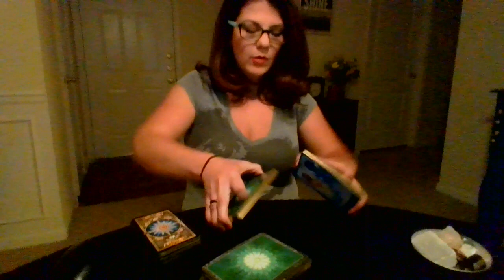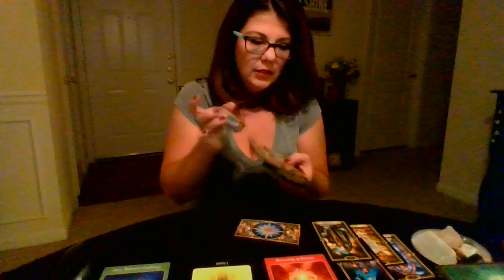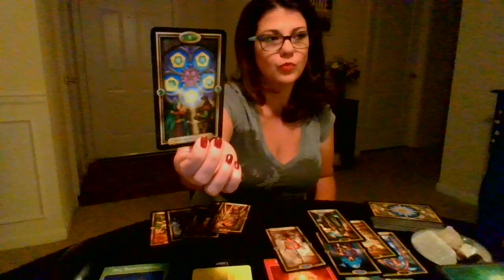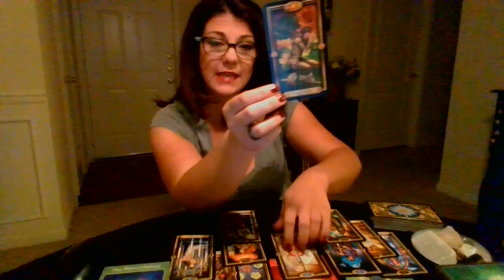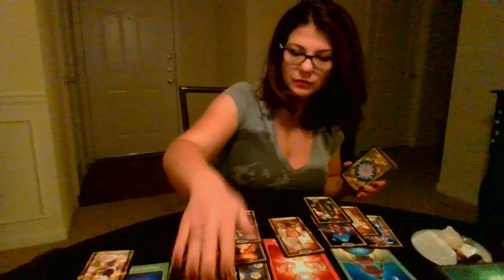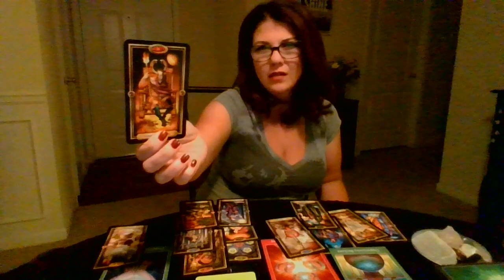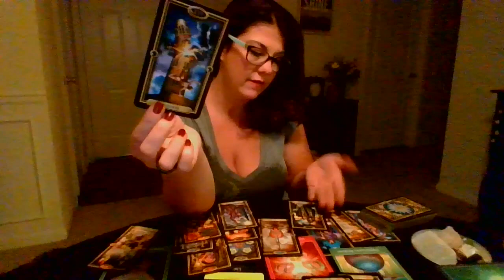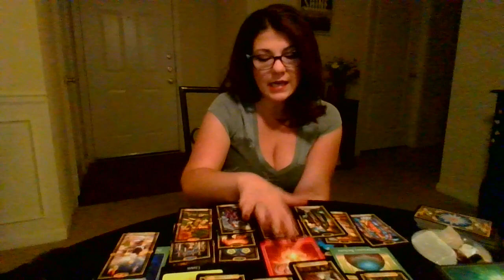Aquarius - Sept 15-30 Love reading- Opportunity Beckons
Aquarius,

There are beautiful options and opportunities on the horizon, you must let the tower fall for these to come in.
Sacrifice something of yourself to receive balance, and clarity.
I wish you all a great end of September!

Betsy